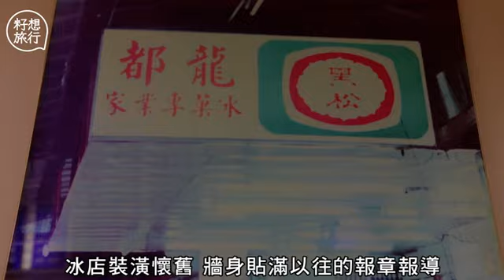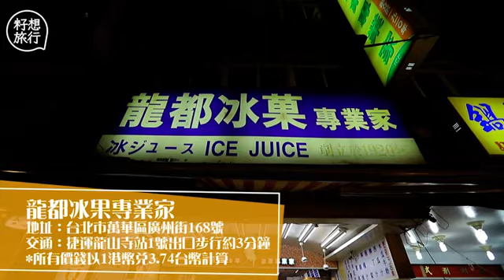台妹帶行艋舺夜市 $19食98年歷史軟綿八寶刨冰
台北龍山寺附近，有條很出名的夜市街叫艋舺夜市（又稱「廣州街夜市」），入面有間冰店，幾乎有近百年歷史，今次就由定居於香港的台妹高儀蘋（蘋果）帶我們去食冰啦！這家「龍都冰菓專業家」自1920年開業，已經有九十八年歷史，蘋果更說這是她由小吃到大的冰店，而這麼多年來，味道也沒變，跟以往一樣好味。冰店裝潢懷舊，牆身貼滿以往的報章報道，而這裏是自助形式的，所以要在外面的甜品櫃自選配料，再自己拿餐具返座位。